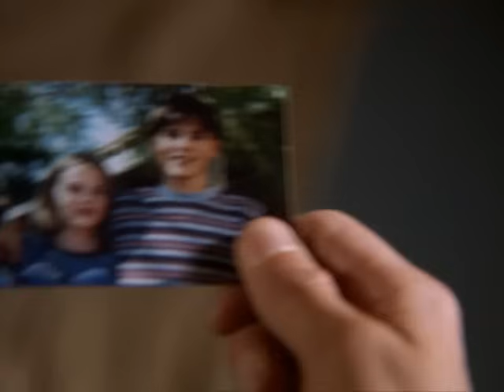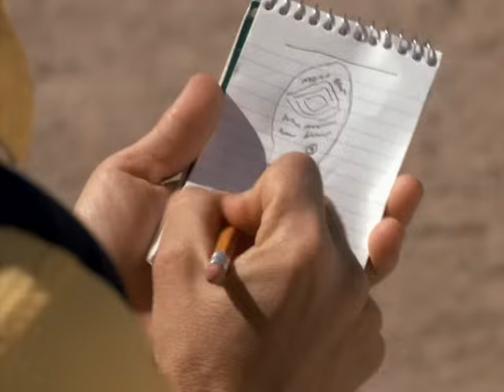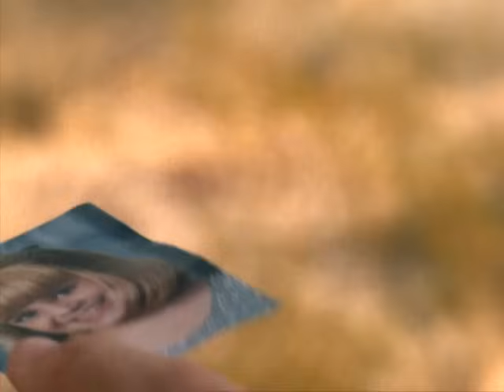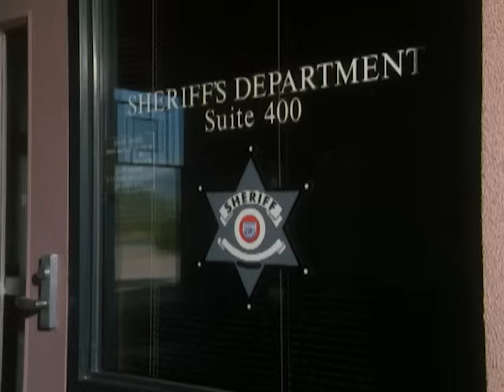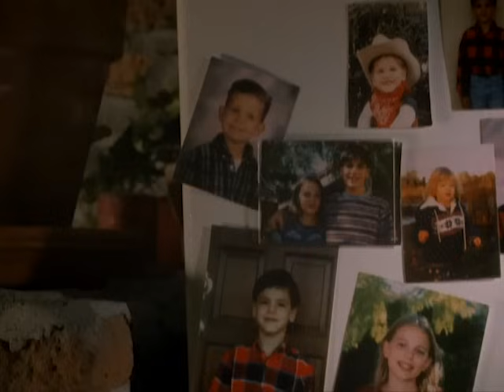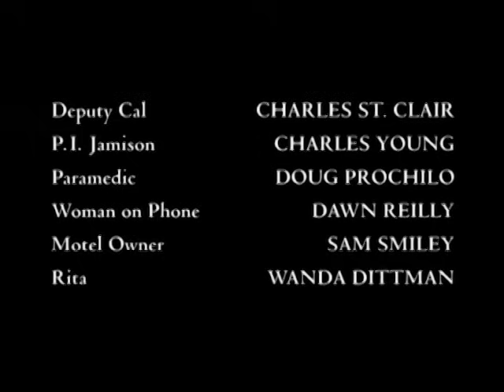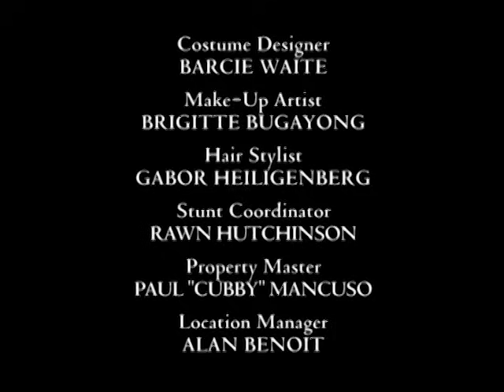Spuren im Sand | Ganzer Film Auf Deutsch | Linda Hamilton | Kevin Kilner | Sam Hennings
Spuren im Sand (1998) auf @FilmeFurDich  ansehen!
Eine Parkwächterin sucht in der Wüste nach dem verlorenen Kind einer anderen Mutter während sie für die sichere Rückkehr ihrer eigenen Kinder betet und hofft. Sie wurden von ihrem missbräuchlichen Ex-Mann entführt wurden. Basierend auf dem Buch von Hannah Nyala.

Originalfilmtitel: Point Last Seen (1998)
Filmgenre: Action, Drama
Regisseur: Elodie Keene
Autoren: Hannah Nyala, Ronni Kern
Schauspieleren: Linda Hamilton, Kevin Kilner, Sam Hennings

Weitere Film für dich-Filme, KOSTENLOS auf YouTube!